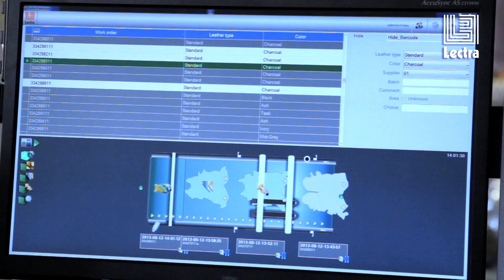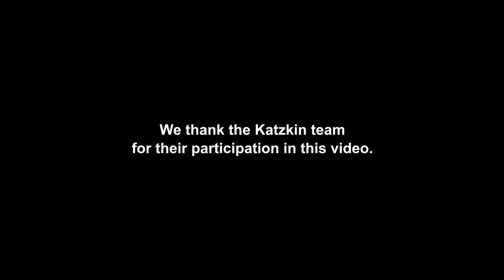Lectra Versalis® leather cutting solution - KATZKIN customer story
Katzkin achieves the perfect fit with Lectra's Precision Leather Cutting Technology.

Versalis enables this leading U.S. custom leather interiors manufacturer to overcome production bottlenecks, double throughput and maintain a 24-hour turnaround in order to meet growing demand.